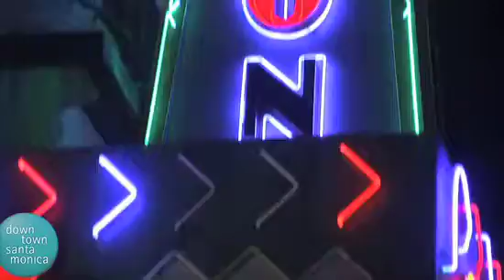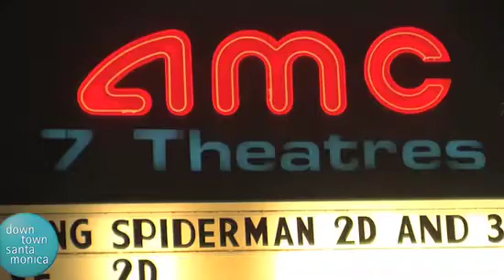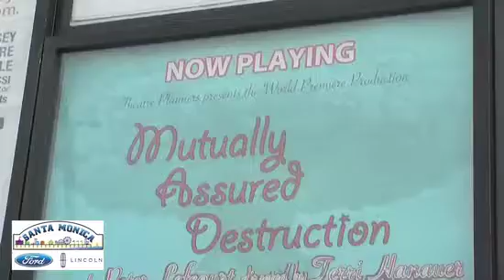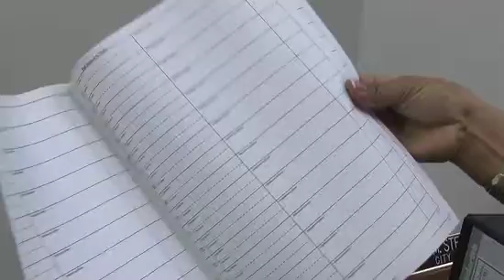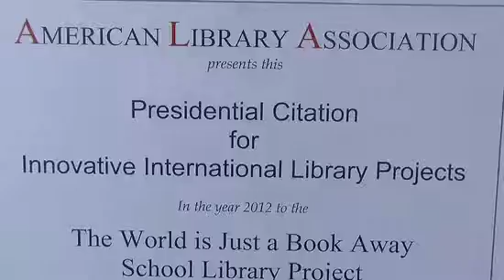Santa Monica Beat: Episode 29